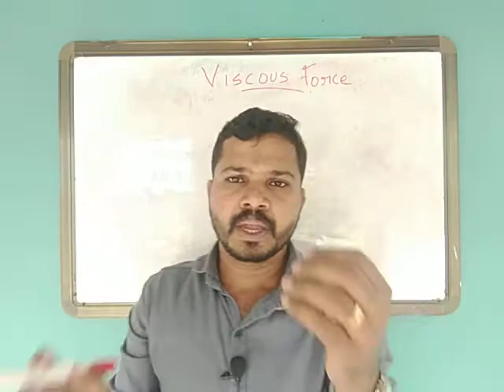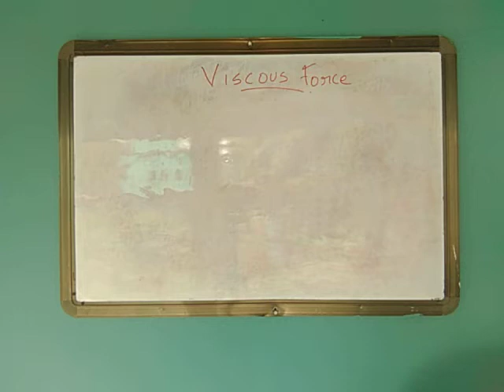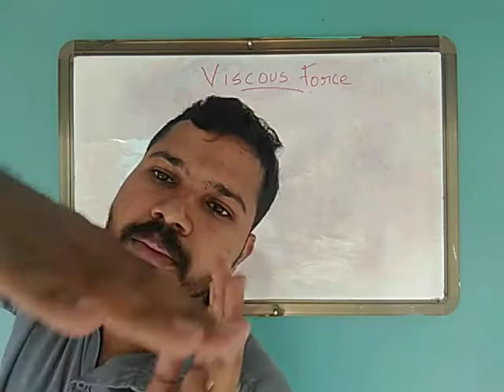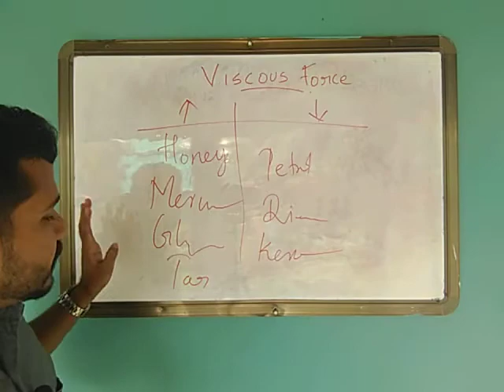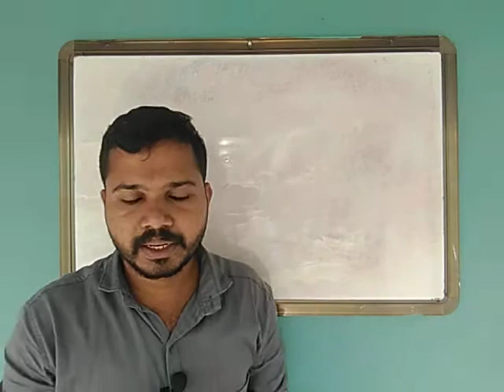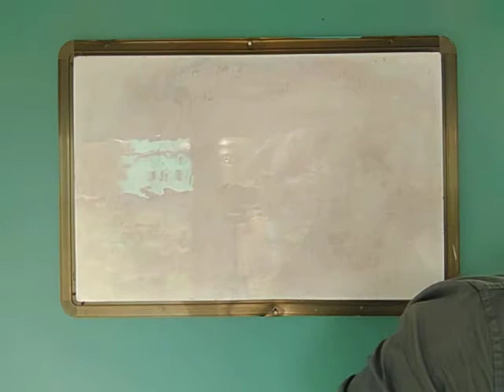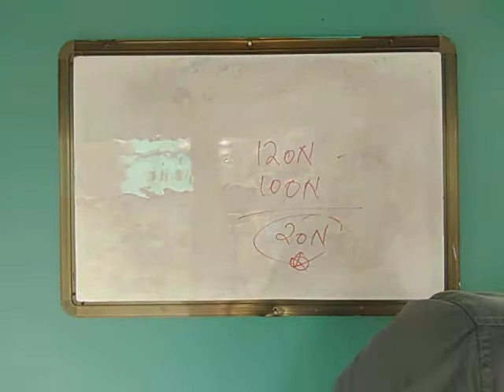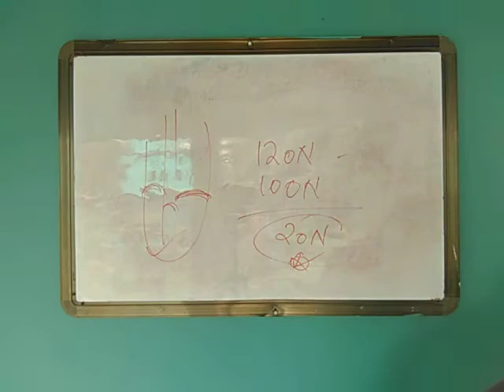IX PHYSICS chapter 1 (Forces in Fluids) Part -5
chapter 1 (Forces in Fluids)
 Part -5